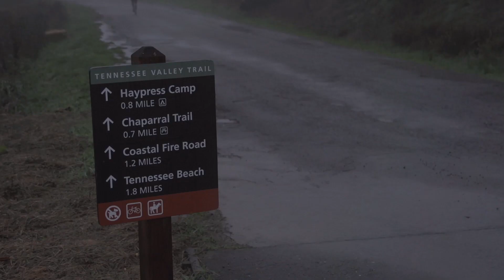Trailive S01 E06 - Running Mom Carly Koerner & The North Face 50 San Francisco Championship Recap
TraiLive S01 E06 Show description:
Recap of the 2014 North Face Endurance Challenge, The Long Haul Film Premiere and a running and motherhood interview with Carly Koerner.

Hosted by:
JB Benna
Jen Benna

Guests: Carly Koerner

Produced and Directed by JB Benna
Edited by: JB Benna & Derrick Lytle
Cameras: JB Benna, Johnna Chism, Derrick Lytle, Cameron White